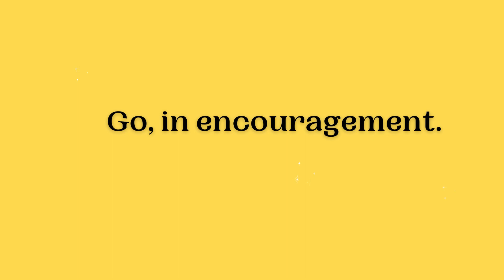Mindfulness and Mantras Day 138: March 17, 2024: Encouragement.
Today's intention is to center encouragement.